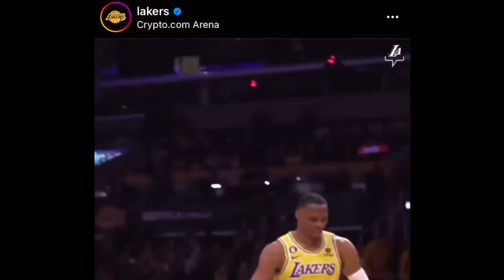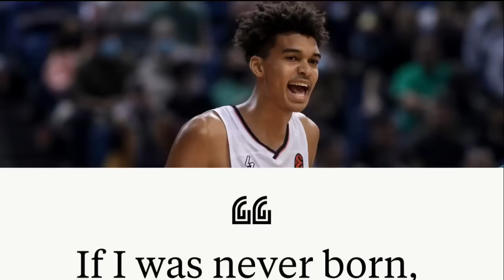LAKERS MAY PLANO NA SA BIG 3! PAGBABALIK NG INJURED PLAYERS! WEMBANYAMA NAGYABANG?